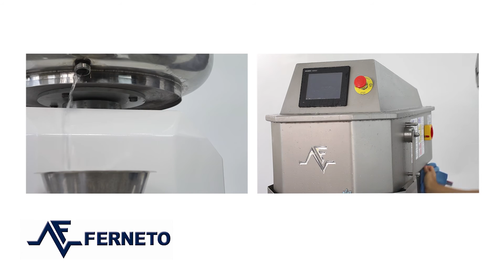Commercial spiral mixer: industrial bakery equipment